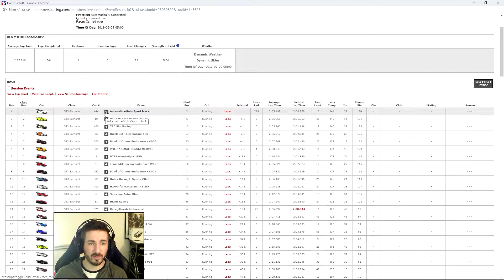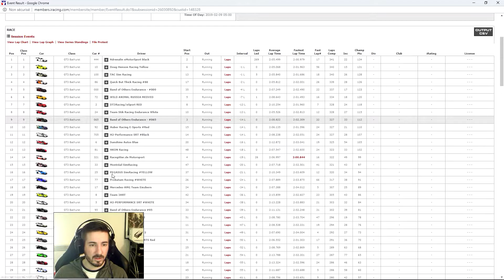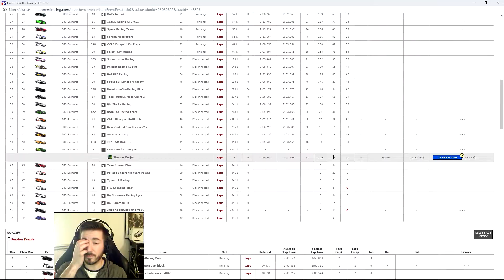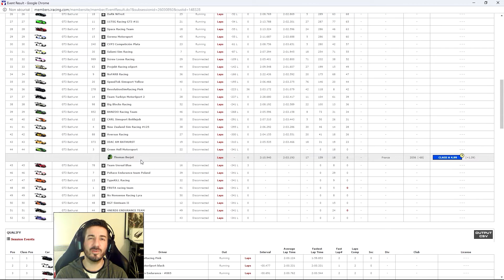iRacing - 12h de Bathurst - Le Debrief